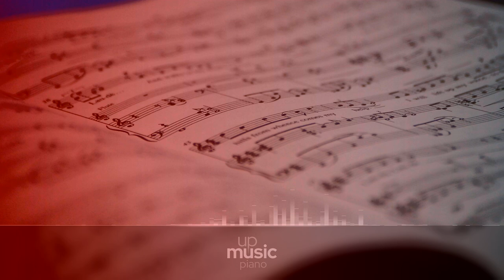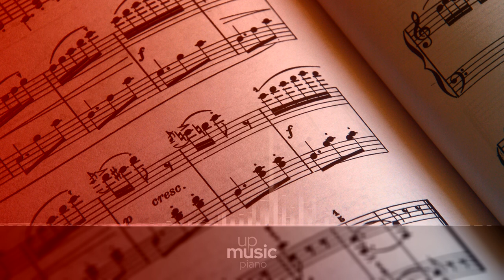15 Sinfonias, BWV 787-801 - 2. Sinfonia in C minor, BWV 788, by Randolph Hokanson ∙ upmusic ∙ piano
Bach 15 Sinfonias, BWV 787-801

The Sinfonias, despite what the term suggests, are a set of three-part inventions for keyboard by J.S. Bach. They were originally written as musical exercises for his students toghether with the more technically accesible two-part inventions. The two groups of pieces are both arranged in order of ascending key, each group covering eight major and seven minor keys. The inventions were composed in Köthen; the sinfonias, on the other hand, were probably not finished until the beginning of the Leipzig period.

Composer: Johann Sebastian Bach
Form: Invention
Key: C Major
Instrument: Orchestra
Period: Baroque